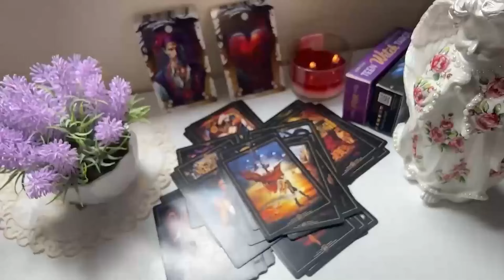ARIES 💓YOU OUTSMARTED THEM & LEFT 💔 BUT A MAJOR ENDING BRINGS THEM BACK TO YOUR WAY💔 JUNE 2024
Aries Love
Aries 2024
Aries today
Aries JUNE

Aries Love
Aries 2024
Aries today
Aries JUNE